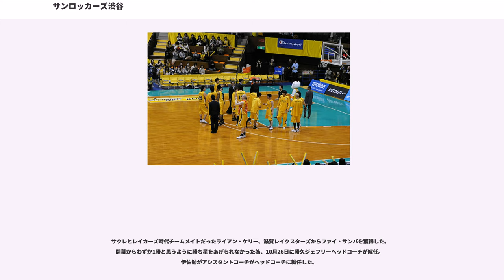サンロッカーズ渋谷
サンロッカーズ渋谷（サンロッカーズしぶや）は、B.LEAGUEに所属するバスケットボールチームである。本拠地は東京都渋谷区。「SR渋谷」の略称も用いられる。

母体は日立製作所男子バスケットボール部。運営会社は株式会社日立サンロッカーズ。

クラブカラーは日立時代のイエローを継承する。クラブマスコットはホッキョクグマのサンディ、オフィシャルDJはパトリック・ユウ。

全国タイトルは日立時代の計20回（全日本総合1回・国体13回・全日本実業団6回）。

2000年のバスケットボール日本リーグのセミプロ化（JBLスーパーリーグの発足）に合わせて、日立社内にあったバスケットボール部である日立本社ライジングサン（1935年創設）、日立大阪ヘリオス（1956年創設）が統合される形で創部された。愛称の「サンロッカーズ」は「“太陽(リング)を揺らす”激しいダンクを狙い打つ集団」の意味が込められている。ホームゲームは国立代々木第二体育館など東京都内の他、日立関連企業の多い千葉県柏市、さらには日立発祥の地である茨城県内でも開催した。特に柏市では同地を本拠地とする女子チーム「JX-ENEOSサンフラワーズ」と合同で「柏市バスケットボール教室」を開いている。日立大阪からの流れでスーパーリーグ時代には大阪府を中心とする近畿地方でホームゲームを開いたこともあった。

前身の日立本社・大阪時代を含めて、国体以外の単独チームによる全国大会（リーグ、オールジャパン等）のタイトルを2014年まで手にしていなかった。しかし、2008-09シーズンはオールジャパン・リーグで初の決勝進出、2009-10シーズンではオールジャパンで2年連続の決勝進出（3戦ともアイシンに敗れて準優勝）を果たしている。そして2015年のオールジャパンでは悲願であった初優勝を果たし、チームとしては初のタイトルを手にした。

2013年、ナショナル・バスケットボール・リーグ参戦に伴いチーム名を「日立サンロッカーズ東京」（ひたちサンロッカーズとうきょう）とし、東京と柏のダブルフランチャイズとした。

2016年のBリーグ発足に合わせ、2016年4月1日にクラブの運営母体を日立の子会社として設立された株式会社日立サンロッカーズ（ひたちサンロッカーズ、"Hitachi Sunrockers, Ltd."）に移管、チーム名を日立サンロッカーズ東京・渋谷（呼称サンロッカーズ渋谷）とし、ホームタウンを東京都渋谷区とすること、ホームアリーナを青山学院大学内の体育館である青山学院記念館とすることが発表された。なお、ホームタウン候補は当初、練習拠点のある千葉県柏市で検討していたが、アリーナ確保のための支援が得られなかったため断念した。

2016-17年シーズンは青学記念館で24試合開催のメインとしながら、大田区総合体育館3試合、墨田区総合体育館1試合、さらに企業チーム時代に柏市を準本拠とした名残で、流山市民総合体育館「キッコーマンアリーナ」で2試合を施行した。

2016-17年シーズンはB1中地区で開幕を迎えた。開幕カードである横浜戦（9月24日・9月25日。横浜文化体育館）で横浜に2連勝と幸先の良いスタートを切る。開幕当初は中地区2位だったが、12月からのインターカンファレンスに突入すると、苦戦を強いられ、一時は中地区4位に転落する。なお、年明けにはNBAプレーヤーだったロバート・サクレ（元ロサンゼルス・レイカーズ）を獲得している。

なお、広瀬健太曰く、「本人がパスをしたいのに味方はスクリーンをかけにきたり、逆にスクリーンをかけてほしいのにパスを要求したりとか。逆サイドの選手も全く違う動きをしたり、ディフェンスでもスイッチするのかしないのか。そういうイメージの共有ができなかったところで、なかなかチーム一丸で戦うことができなかった。」らしい。

しかし、サクレが加入した事や、ディフェンスをベースにしたチーム作りを行った結果、チームは上昇傾向となり、結果的に32勝28敗で中地区3位、総合順位7位、ワイルドカード下位枠でのBリーグチャンピオンシップ進出を決めた。クォーターファイナルでは同地区優勝の川崎に完敗し、クォーターファイナル敗退となり、シーズンを終えた。BT・テーブスヘッドコーチの退任、アイラ・ブラウン、アールティー・グイン、大塚裕土、藤高宗一郎などの契約満了を発表した。

なお、当シーズンでは広瀬健太がB1リーグ初代スティール王を、ベンドラメ礼生がB1リーグ初代新人王を獲得し...